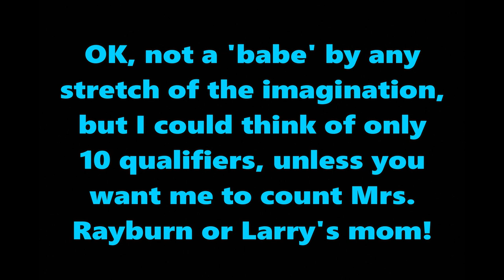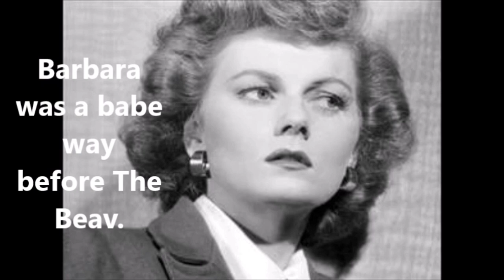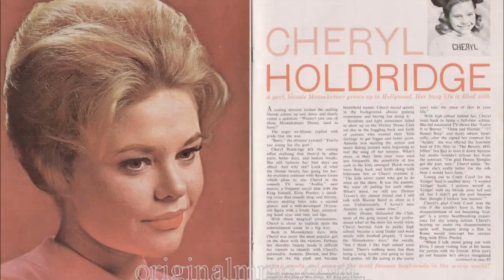Top 10 "Leave It To Beaver" Babes (REVISED)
I did not turn off the comments on this video. YouTube did. But you can make comments for this video on any of my other videos.